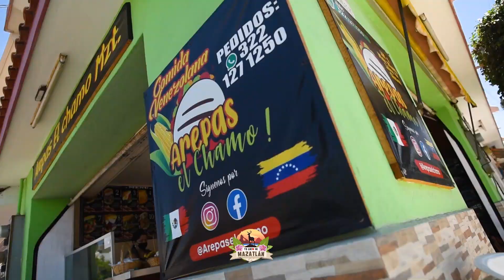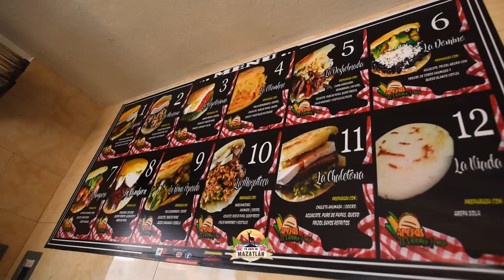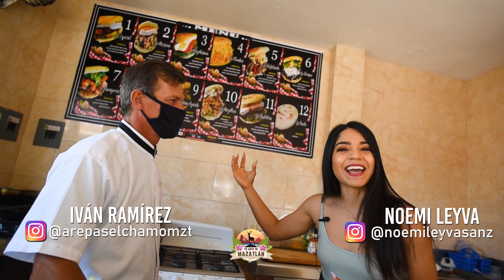Venezuela en Mazatlán, así es su sabor